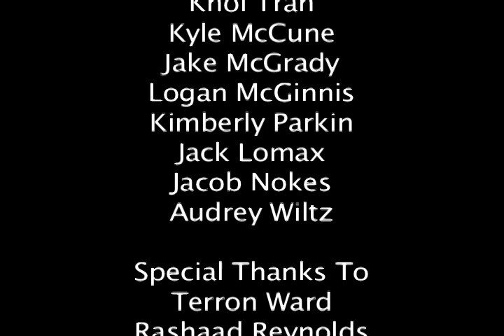Beaver Sports Show - November 8, 2012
Hosted by Alex Crawford and Audrey Wiltz